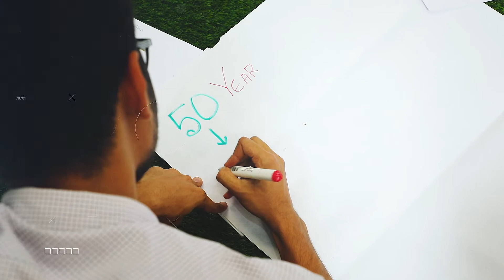Our Campus Ambassador Afifa Ahmed shared her insights || NEXT Gen Leaders || CKH Network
CKH Network recently arranged Ambassador Development program with newly on boarded fresh ambassadors of Bangladesh from CKH Network community.

Our Campus Ambassador  Afifa Ahmed shared her  insights about the session.

Lot's of exciting nationwide events and required courses are coming to empower and enlighten the youths of Bangladesh.